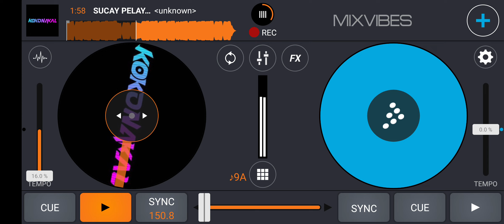SUCAY PELAY KTL - MR RF X MDIBLLL